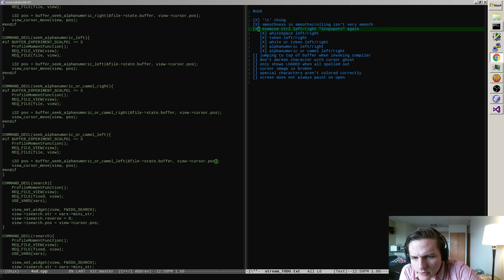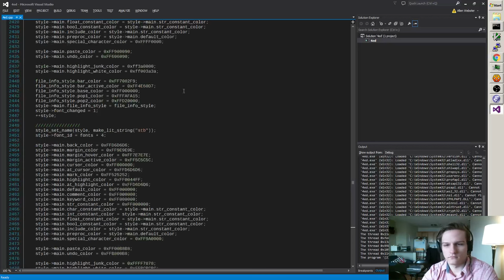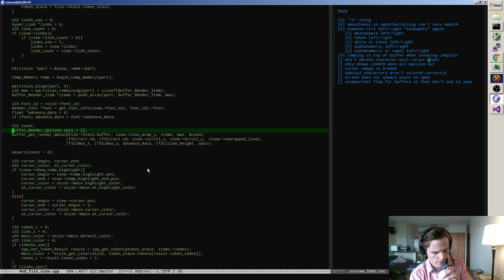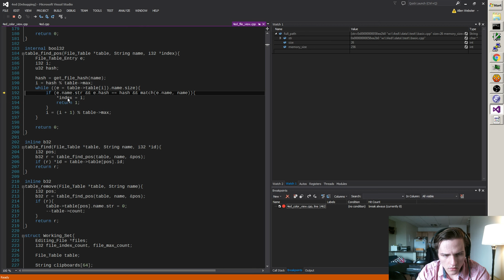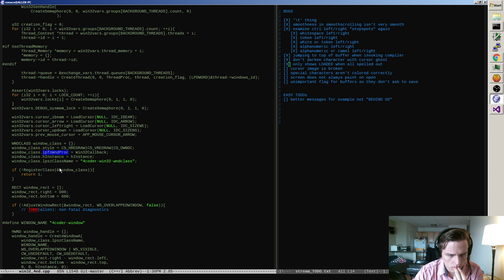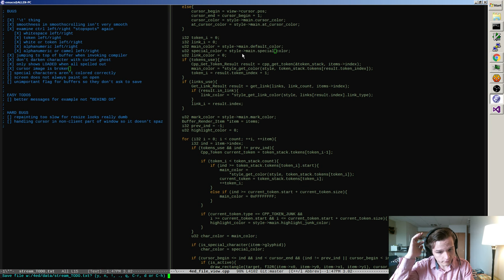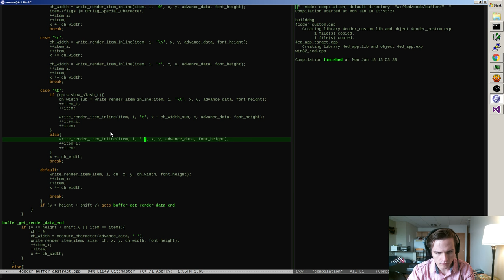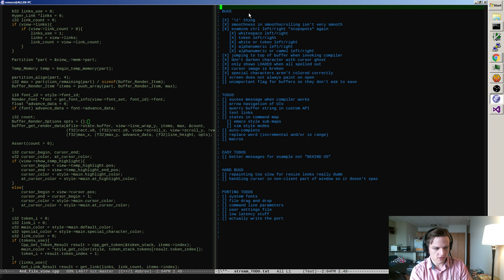4coder dev: Bug Squashing Day Pt 2